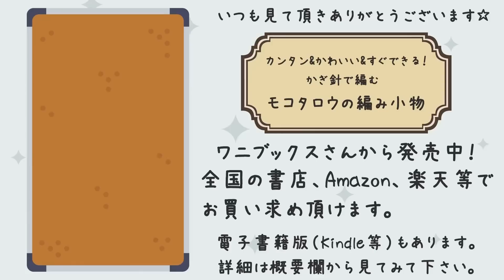セリアの新作糸と編んでいる物のご紹介をしています。100均毛糸 購入品紹介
本

▼goody! TV

作品販売

[BBTV Partner]